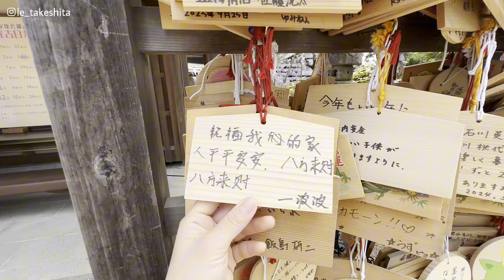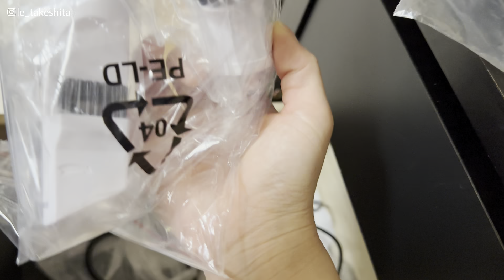ASSIM É O JAPÃO NA PRIMAVERA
Eai gente! Tudo bem com vocês?

No vídeo de hoje mostramos como é o Japão na primavera! Fomos em um dos parques listado como um dos 100 melhores lugar para apreciar a sakura! 🌸

Beijo!!!